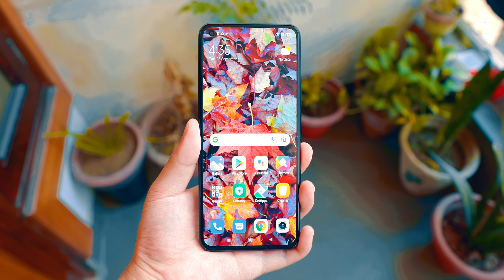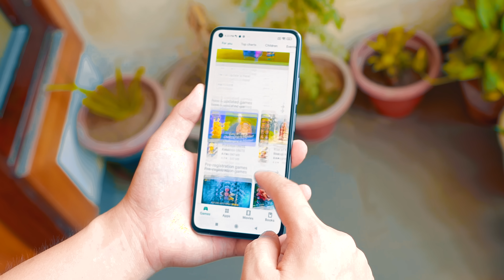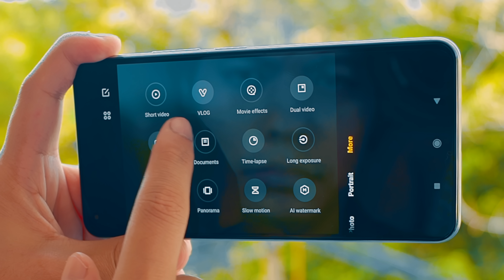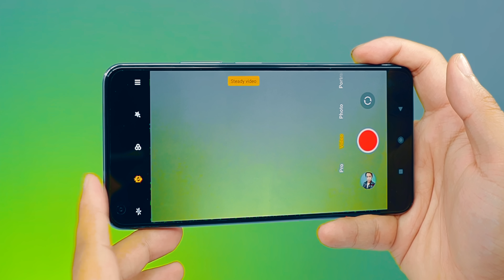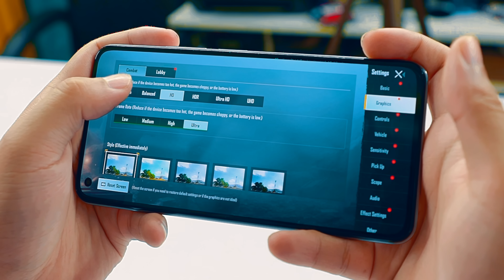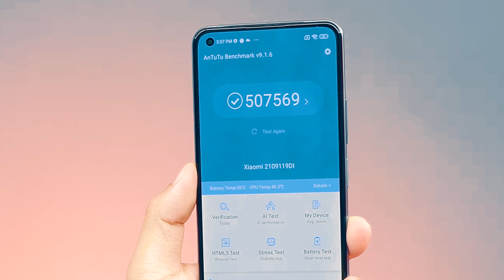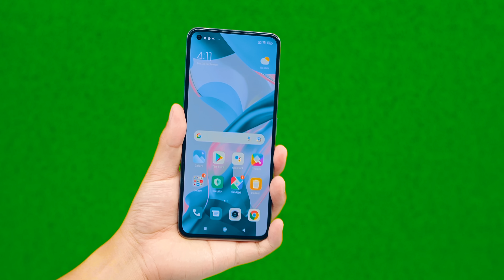Xiaomi's Thinnest & Powerful Smartphone ?? * Xiaomi 11 Lite NE 5G *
Xiaomi 11 LITE NE 5G  : is video mein mene xiaomi ke new latest phone ke bare mein baat ki hai ye xiaomi ka slimmest phone hai aur ismein aapko snapdragon 778g processor dia hai chaliye jante hai kitna powerful hai phone.

Color variants : Diamond Dazzle Vinayl Black , Jazz Blue , Tuscany coral

Starting 6GB + 128GB : ₹26,999
Effective Price Offers ; 23,499 offer

Manoj Saru
Xiaomi mi 11 lite ne 5g vs IQOO Z5 vs Poco X3 Pro vs Oneplus Nord 2 vs Motorola Edge 20 , Unboxing , review camera , gaming , test , performance test,